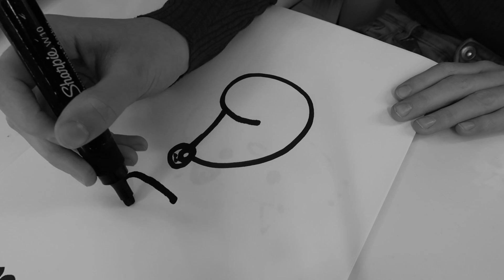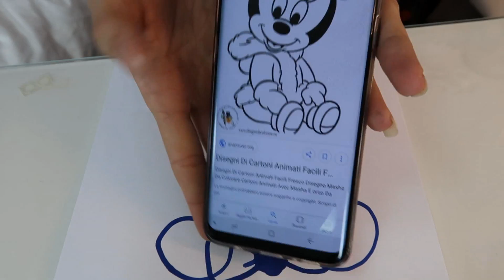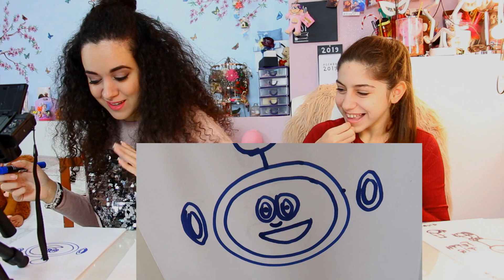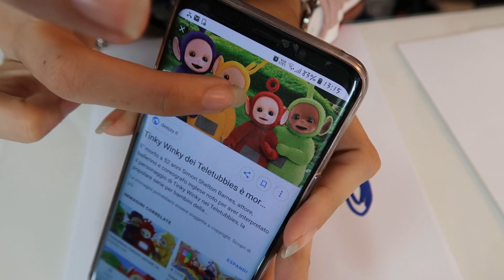CHALLENGE Disegniamo CARTONI dalla Descrizione * troppo ridere*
1000 LIKE PER AVERE LA SECONDA PARTE DOMANI! con il mio fidanzato che descrive cosa disegnare

Nome: Cinzia
Età: 27
con cosa edito: Sony Vegas Pro 13
con cosa filmo: Canon 700D

**!!!KISSSSSSSSS!!!**